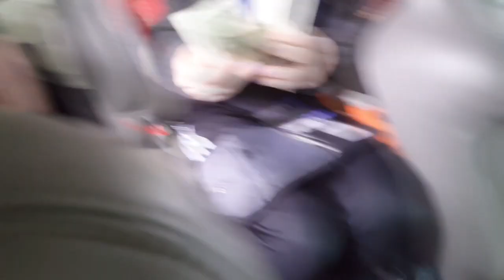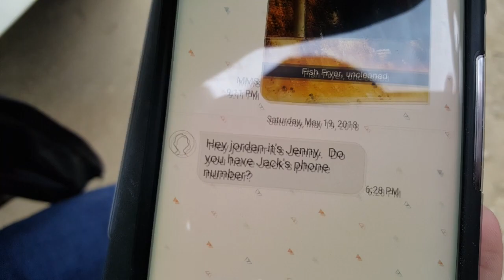The Rally at Vali-Hi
believe it or not I value time with friends over time spent at work! whoops

those in attendance Jack Tucker Olivia Laurk Claire Joey Amber Brandon Michael Jordan Jaxon Matt August
recorded Sunday May 19 2018